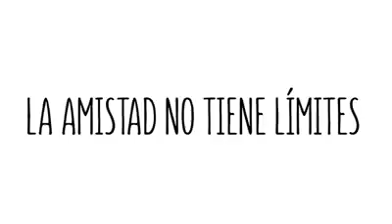AMICIZIA TRA GLI ANIMALI.....,,